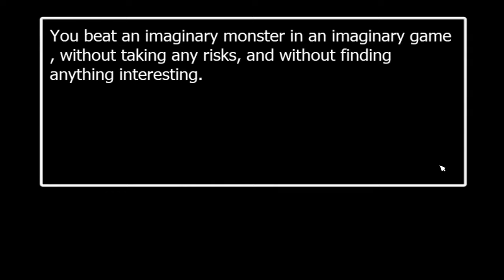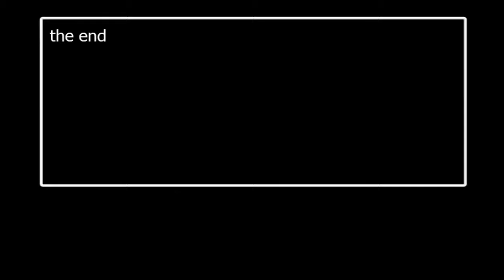FNaF World - FNaF5: SL Animatronics (Mod)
This is a mod for FNaF World.